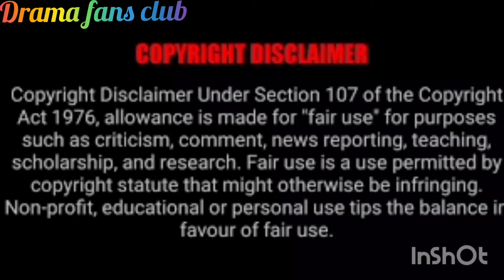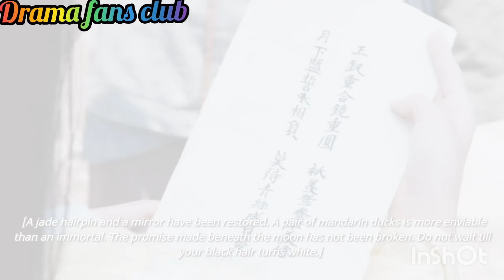General and I part -23 explained in hindi ll chinese romantic drama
princess agents hindi explanation
princess agents hindi dubbed
princess agent episode 1 hindi explanation
bts drama lover
asian drama lover
drama fans club